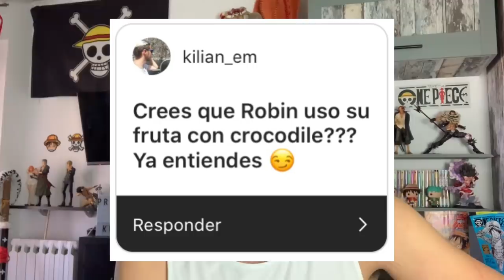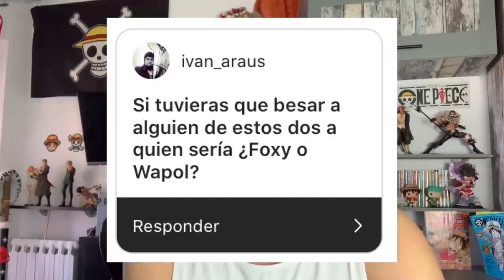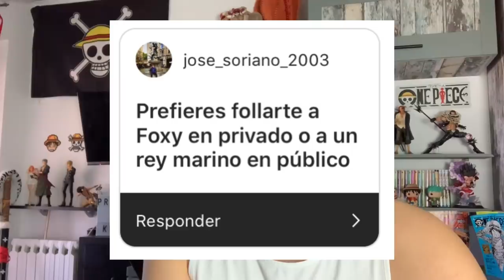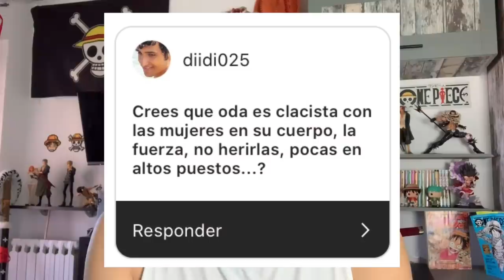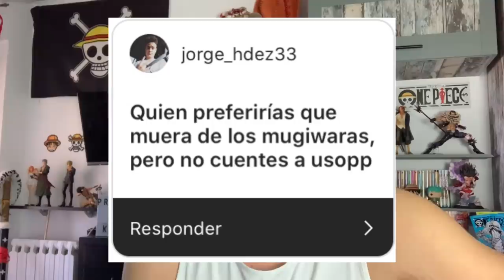¿LO HARÍA CON NAMI, ROBIN O BOA HANCOCK? - PREGUNTAS INCÓMODAS DE ONE PIECE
Hola nakamas! Hoy os traigo un nuevo vídeo donde respondo preguntas incómodas que me habéis hecho! Espero que os guste! Like y sub ;)